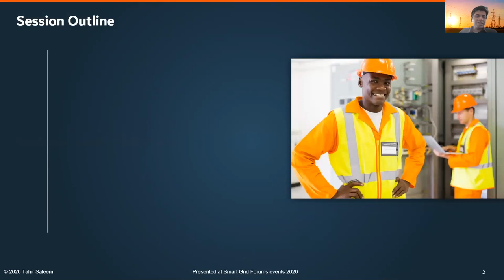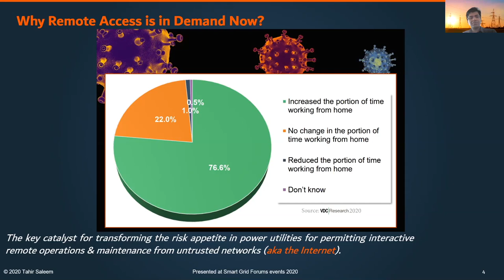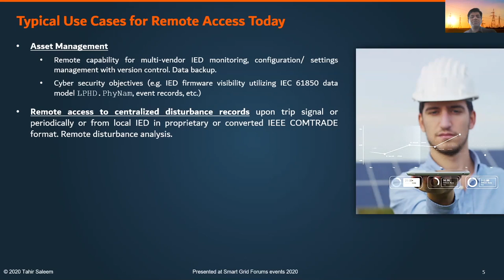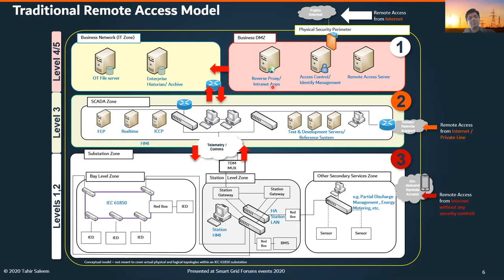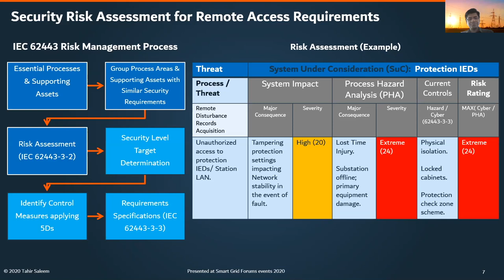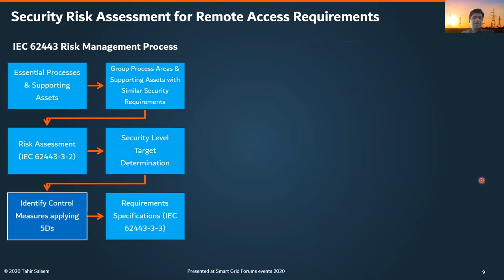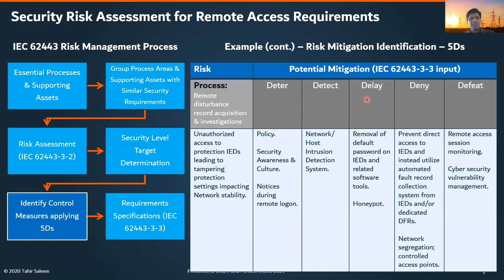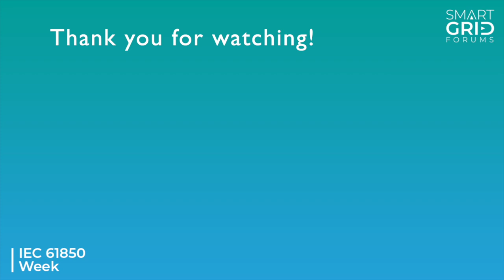Securing Remote Access to IEC 61850 Enabled Substations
Are you considering providing your engineering team with remote access to your substation systems and components for maintenance purposes?

Are you concerned that traditional models of remote access are no longer adequate? Would you like to know how Intrusion Detection Systems (IDS) can be implemented alongside IEC 61850 to mitigate the security risk?

In this video Tahir Saleem of DEWA addresses the most suitable use-cases for remote access, quantifies the associated risks and offers a range of engineering mitigation controls. Key themes he addresses include:

• The attack vectors and security in IEC 61850 substations
• The range of IDS solutions on the market and their optimal implementation for IEC 61850
• Integrating IEC 61850 monitoring capabilities with centralised and efficient IDS

Event: IEC 61850 Global 2020 (October 2020)
Speaker: Tahir Saleem, Operational Technology Cyber Security (ICS/SCADA) – DEWA

TIME STAMPS:

01:37 - Session Outline & Introduction
03:49 - Why Remote Access is in Demand Now?
06:15 - Typical Use Cases for Remote Access Today
13:08 - Traditional Remote Access Model
17:47 - Security Risk Assessment for Remote Access Requirements
33:42 - Further Reference for Remote Access and Conclusion

SMART GRID FORUMS:

Smart Grid Forums is an independent conference production company serving the smart grid technical community worldwide. Our events are peer-to-peer exchanges. We place the utility voice centre-stage and uncover the implementation insights that enable you to benchmark your digitisation strategy, fine-tune your ow implementation plan, and deliver exceptional results to your organisation.